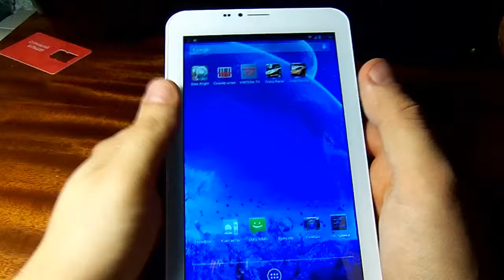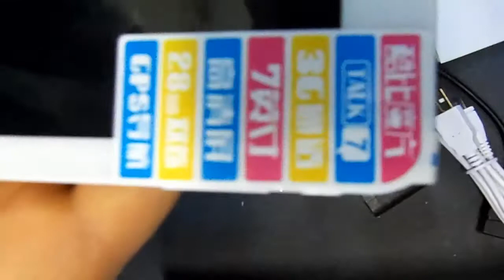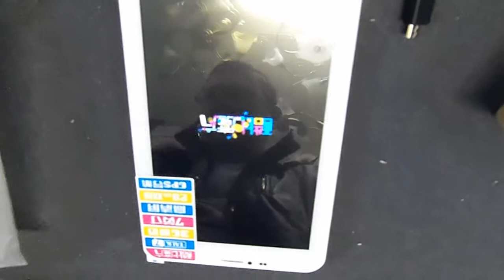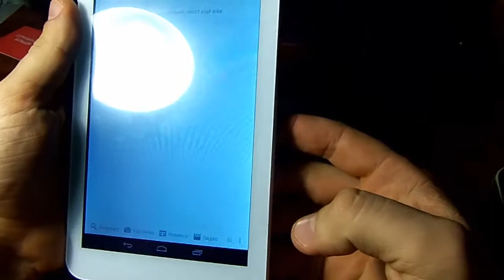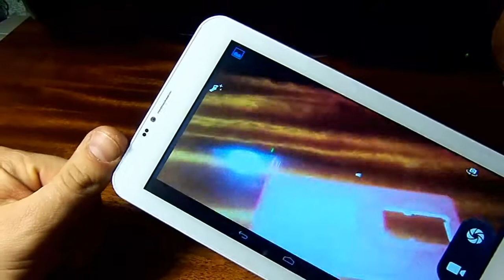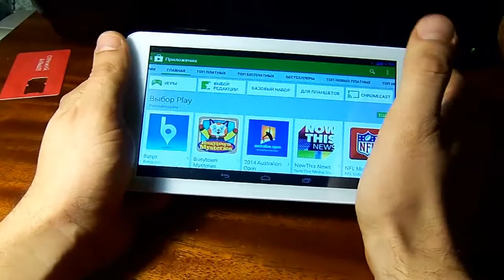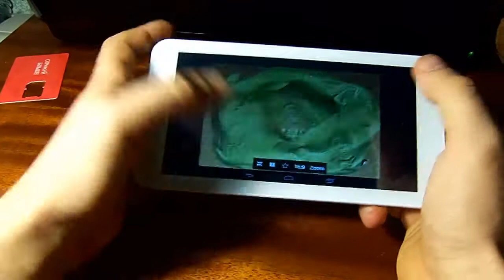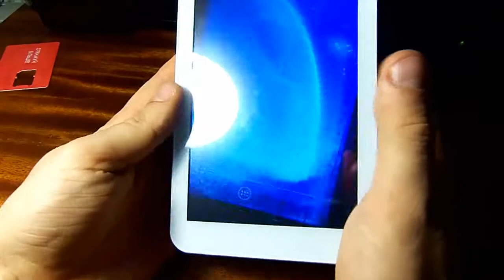Обзор планшета Cube U51GT / Talk 7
Посылка из алиэкспресса ..
Обзор и распаковка семидюймового планшета Cube U51GT/Talk 7